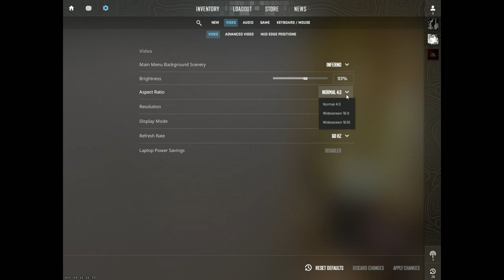Counter Strike 2: First time on INFERNO